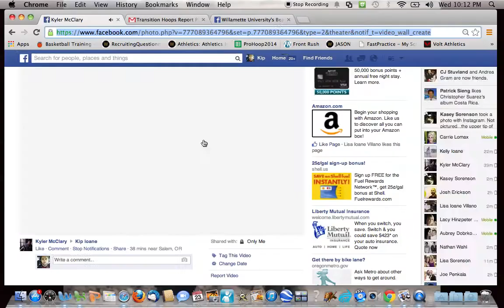Ryan Palek's Winning Dunk From PROHOOP TUESDAY NIGHT SHOWCASE last evening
The First Ever Tuesday Night Showcase ended with this monster dunk from Knappa, OR Ryan Palek